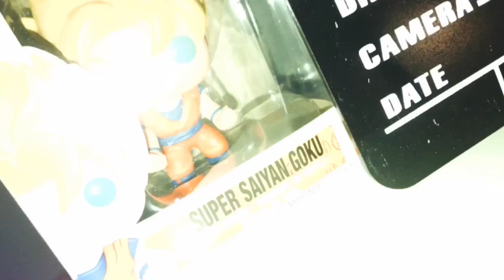MON DÉCOR 2021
MON DECOR 2021

Yo les potes, aujourd’hui on se retrouve pour une nouvelle vidéo dans laquelle je vous montre mon DECOR 2021.